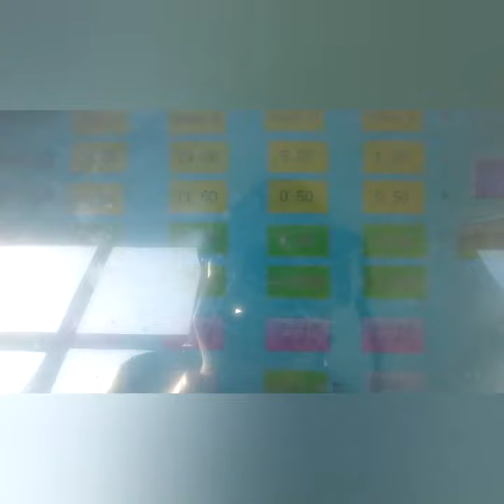Cast Film Extrusion Machine Plastic PE making equipment PE Breathable Film Machine cast PP, EVA TPU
Advanced breathable PE Film machine

 The breathable film allows air to circulate while keeping out moisture.

 More than 5 years of experience in researching and manufacturing the breathable film extrusion line allows us to gain advanced extrusion technologies.

Introduction of breathable PE Film extrusion making machine:

 This machine can cast PE, PP, EVA, PEVA, TPU films which are widely used for hygiene, medical and packaging applications. Cast film machine have some advantages compared with blown film machine.

 Applications of breathable PE Film extrusion making machine

 Personal hygiene products: tampons, baby diapers, green scrubs, disposable bed sheet

 Daily necessities: raincoat, gloves, waterproof clothing,raglan sleeve;

 Building products: breathable materials, etc.

 Specifications of PE Breathable Film production line

Width of die(mm)

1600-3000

Width of breathable film(mm)

1200mm-2600

Linear Speed(m/min)

100-250

Width of finished film(mm)

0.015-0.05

Weight of finished film(gsm)

20-40

Maximum Production Capacity(kg/h)

Installed power(kw)

380

  Advantages of PE Breathable Film production line

1.equipped with professional extrusion and recycling system for edge trim online

2.advanced vertical or horizontal stretching unit, convenient and safe to haul off the film;

stretching ratio can be adjusted according to products' requirement;

3.The whole line is controlled by touch screen and PLC, and all kinds of emergency buttons are complete and easy to operate;

4. latest winding tension control unit with stable, reliable, precise measurement.

5.optional online cutting unit and printing unit, it can realize automatic flow operation;

@Company:Wuhan Handern Machinery Co.,Ltd.

1000#Cast Film Extrusion Machine Plastic PE making equipment PE  Breathable Film Machine cast PP, EVA TPU
2000#Cast Film Extrusion Machine Plastic PE making equipment PE  Breathable Film Machine cast PP, EVA TPU
3000#Cast Film Extrusion Machine Plastic PE making equipment PE  Breathable Film Machine cast PP, EVA TPU
4000#Cast Film Extrusion Machine Plastic PE making equipment PE  Breathable Film Machine cast PP, EVA TPU
5000#Cast Film Extrusion Machine Plastic PE making equipment PE  Breathable Film Machine cast PP, EVA TPU
6000#Cast Film Extrusion Machine Plastic PE making equipment PE  Breathable Film Machine cast PP, EVA TPU
7000#Cast Film Extrusion Machine Plastic PE making equipment PE  Breathable Film Machine cast PP, EVA TPU
8000#Cast Film Extrusion Machine Plastic PE making equipment PE  Breathable Film Machine cast PP, EVA TPU